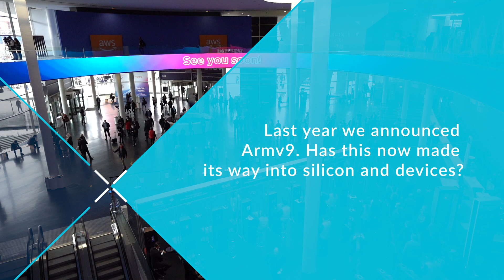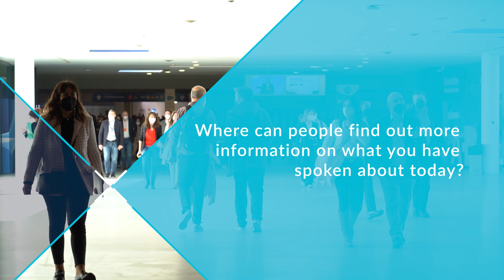Arm at MWC22: Paul Williamson Discusses the Metaverse, Armv9, and More!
Paul Williamson is the SVP and GM of Arm’s Client business. At MWC22 we catch up with Paul to discuss the progress of Armv9 in silicon and devices among many other topics, including
-  The importance of delivering the best performance-per-watt everywhere computing happens
- Arm Mali and the performance requirements for mobile gaming
- How Arm is the gateway to the Metaverse, with Arm IP and solution powering the devices that act as entry points for the immersive experiences in the Metaverse

00:00 How has Armv9 made it's way into silicon and devices?
00:41 What does Arm consider around performance when developing solutions for Arm partners?
01:41 What is Arm's role in the mobile gaming ecosystem?
02:40 Does Arm technology have a role in the Metaverse?
03:28 Where to learn more about mobile computing?